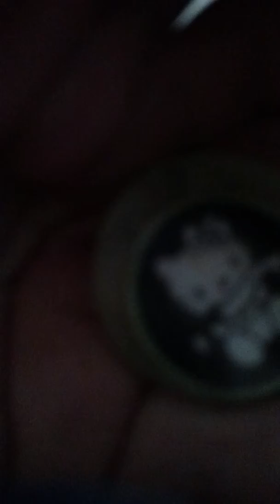Pieces glowing during middle of the day!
Showing how pigment glows even during day in a little shade!